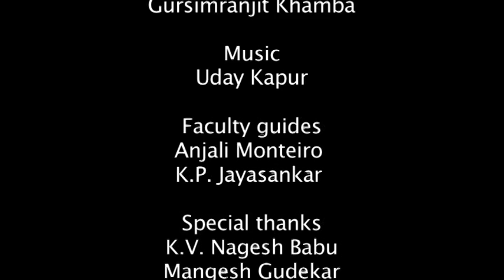PSA: Don't paint the ciy red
PSA Student Production 2012